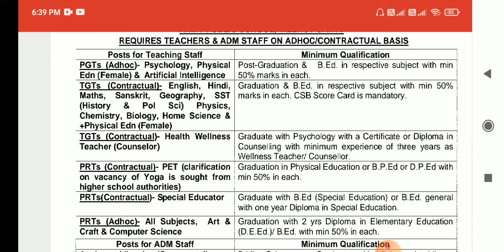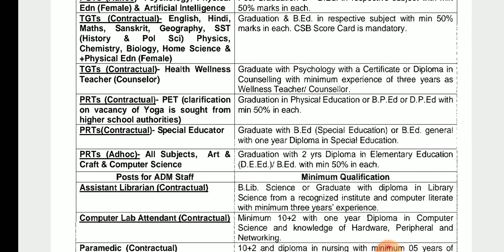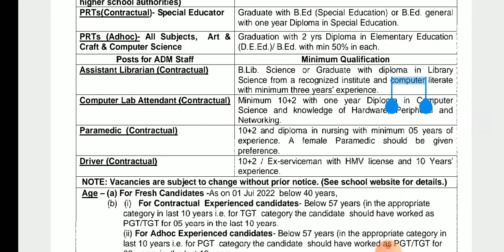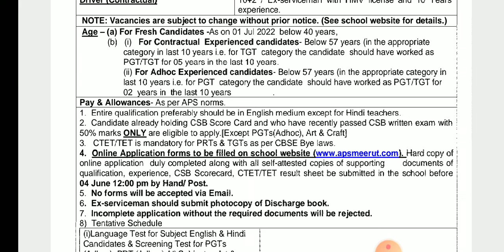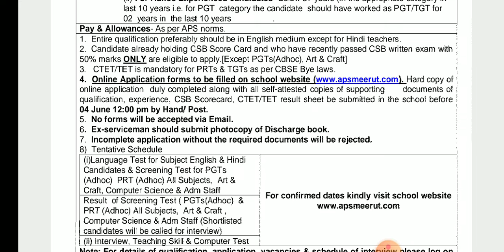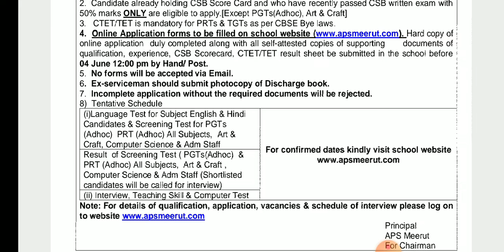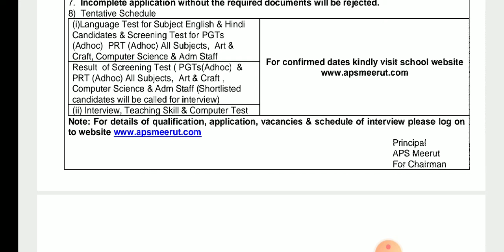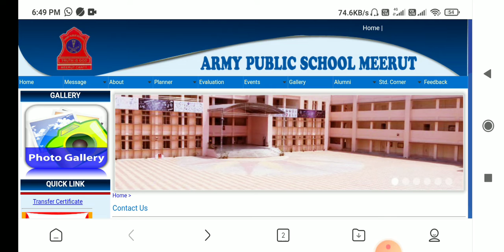TEACHER RECRUITMENT OF ARMY PUBLIC SCHOOL| PGT TGT PRT & OTHERS | CSB CARD MANDATORY | FRESHERS ELIG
TEACHER RECRUITMENT OF ARMY PUBLIC SCHOOL| PGT TGT PRT & OTHERS | CSB CARD MANDATORY | FRESHERS ELIGIBLE